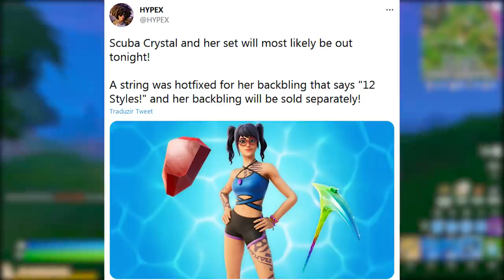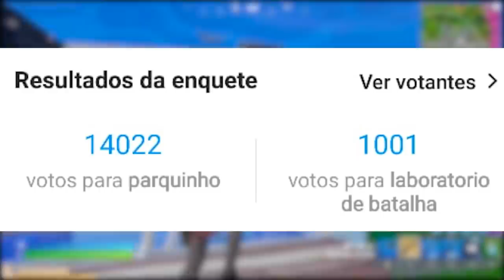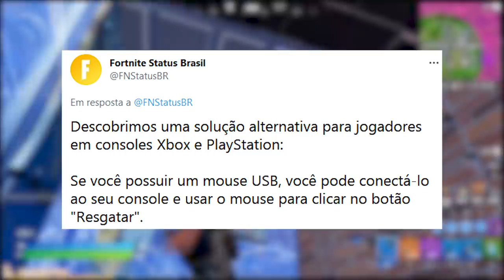FORTNITE - SKINS FEIAS BUG, NOVA SKIN e TRAILER LOKI?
Fala gurizada, nesse vídeo comento sobre trailer skin Loki no Fortnite, skins bug Switch, nova skin feminina e muito mais. Espero que gostem :)

Programa para editar: Adobe Premiere